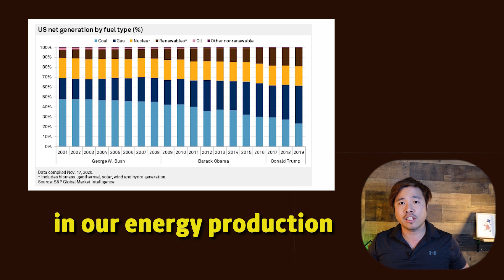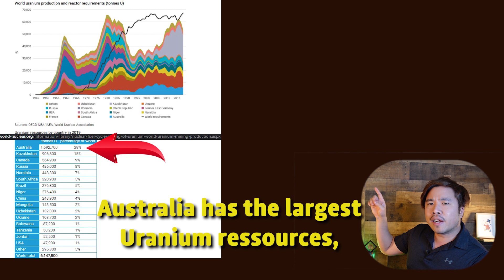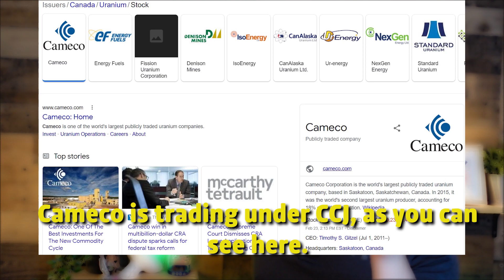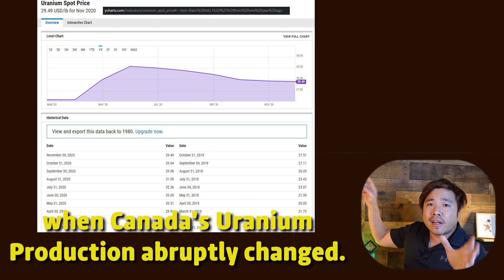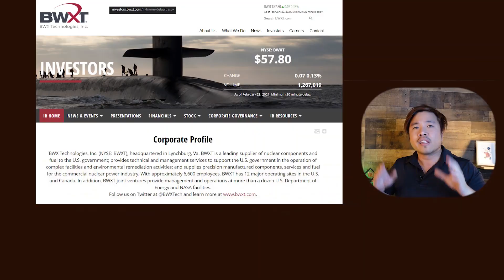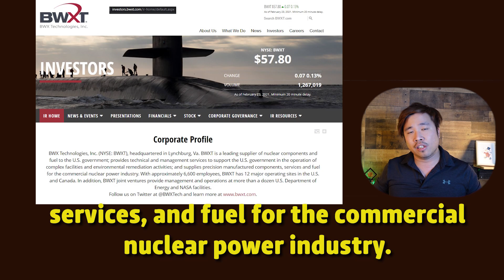Uranium stocks | Green Energy Stocks to buy BWXT !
Are the Uranium Stocks like Cameco CCJ going to 12x your money? Green Energy under the Biden Administration will open new opportunities for Uranium Mining companies and Nuclear supplying stocks. Is BWXT or CCJ a buy?

Timecode
0:00 Introduction to Uranium Stocks and how to start a research
2:10 Cameco CCJ Uranium Mining Company of Canada
4:19 BWXT Stock or BWX Technologies introduction

Webull Link to get free stocks up to $1850 when depositing minimum of $100

High School Dropout's advice is a channel all about financial freedom, investments in stocks, and real estate with a big focus on rental properties. But the most important is teaching you how to have a wealthy and healthy money mindset to help you achieve a wealthy lifestyle where you can retire early.